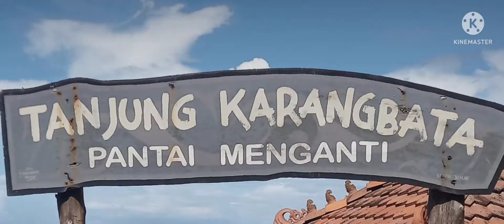JALAN-JALAN KE PANTAI | pesona pantai selatan